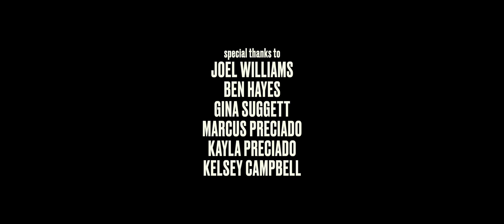Dead Heat | Star Wars Fan Film